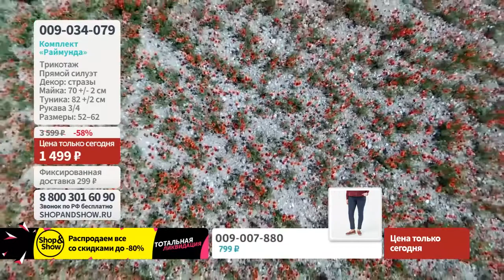Комплект «Раймунда». «Shop and Show» (мода)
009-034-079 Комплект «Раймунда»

Давайте дружить ;)